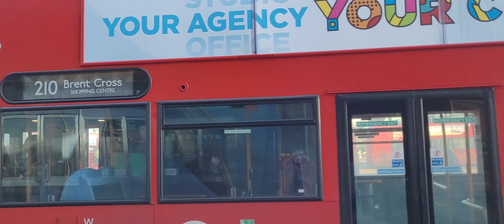BUS ROUTE 210 COMING INTO BRENT CROSS